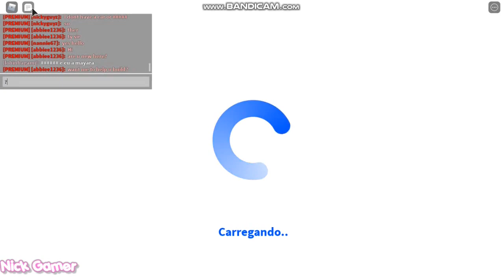TRABALHEI POR 1 HORA NO BLOXBURG QUANTO GANHEI???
●●●●●Descrição●●●●●●●

💫Bloxburg💫 Oii gente turu bem com vocês, eu sou a Nicolly e sejam bem vindos ao meu canal!! E no vídeo de hoje, eu trabalhei por 1 HORA!!! Trabalhando de entregador. E ganhei muitoo dinheiro 🤑

🦋~Perguntinhas~🦋

*Nicolly

💎 Qual seu gravador de tela?
*Bandicam

*Shotcut

💎 Qual app você usa para fazer suas capas?
*Adobe Photoshop e Cinema 4D